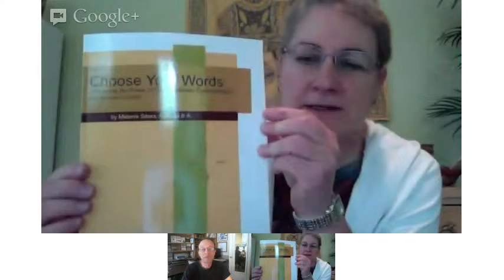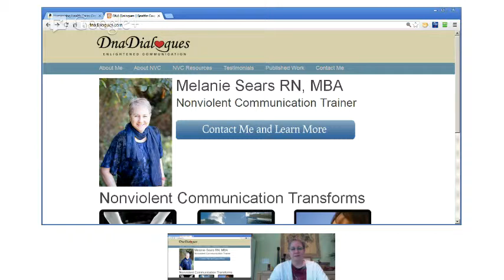Melanie Sears and Edwin Rutsch: Dialogs on How to Build a Culture of Empathy